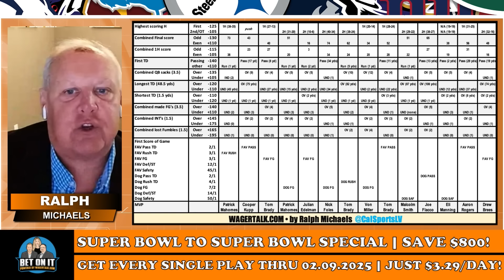49ers vs Chiefs 2024 Super Bowl: Picks, Predictions, Odds, Player Props, and Best Bets - Bet On It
🏈 Best Bets, Predictions, Picks, and Odds on the 2024 Super Bowl LVIII: San Francisco 49ers vs Kansas City Chiefs | Expert Betting Guide 🏈

Dive into the ultimate betting guide for the 2024 Super Bowl! Join our expert panel, including Kelly Stewart, Marco D'Angelo, Teddy Covers, Joe Raineri, Gianni the Greek, Andy Lang, and Ralph Michaels, as they dissect the 49ers vs. Chiefs showdown. Get exclusive insights into picks, predictions, odds, player props, and the best bets to secure your win this NFL season.

🔥 What's Inside:
Key matchups & X-factors that could sway the game
Comprehensive analysis on bets & moneyline picks
Bold predictions & deep dives into player performances
Entertaining and insightful prop bet discussions

📅 Event Details:
When: Sunday, Feb 11th, 2024, 6:30 PM ET
Where: Allegiant Stadium, Las Vegas, Nevada
Watch: FOX, FOX Sports App, NFL Game Pass
Latest Odds: 49ers -2 | Total: 47.5

🏆 Who Will Triumph?
Our team leaves no stone unturned, from critical matchups to the best betting angles. Whether you're rooting for the 49ers' historic defense or the Chiefs' dynamic offense, we've got you covered with expert advice to elevate your betting game.

🚀 Follow Us & Stay Updated:
Twitter: @NFL, @SuperBowl, @49ers, @Chiefs, @WagerTalk

👀 Segments to Watch:
Ralph Michaels' T & A stats of the week for those looking for an analytical edge.
Andy Lang's "Prop Ship" segment for top NFL betting props.
Marco's "Sandwich Game of the Week" for unique betting opportunities.
Insights into potential NFL Trap Games and underdog winners.
Closing with Free NFL Expert Best Bets for those final, decisive insights.

🕒 Timestamps
Segment 1- Super Bowl Preview (Side) : 2:45
Kansas City vs  San Francisco
Segment 2 - SUPER BOWL Preview (Total)  9:15
Segment 2 - Ralph T&A/Prop Shop with Andy Lang
Open with Ralph for T&A   15:44
Kick to Andy for Prop Shop  23:37
Segment 3  **Best Bets**  One Play For Each Host   29:26